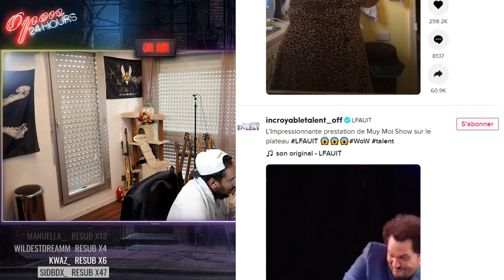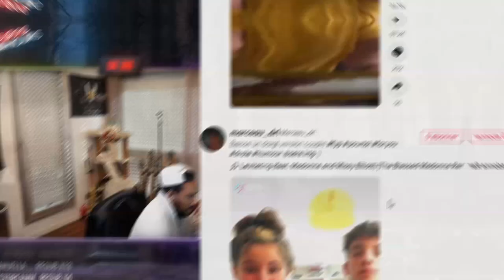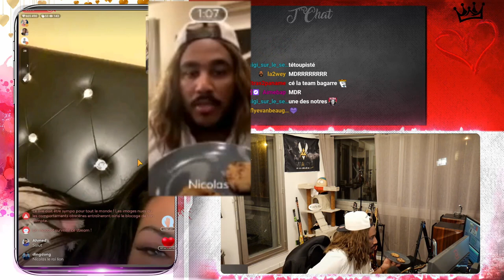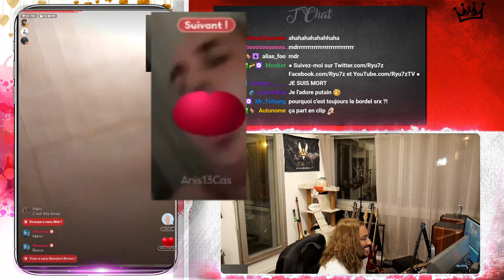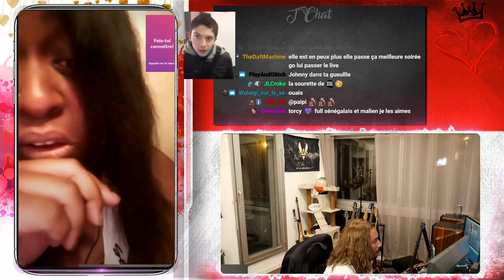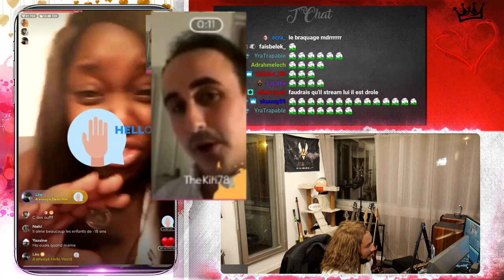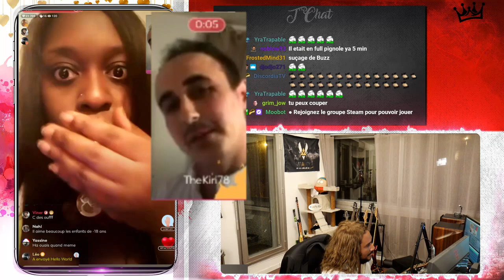💁‍♀️"VIENS CHEZ MOI J'VAIS TE ******"🍆💦